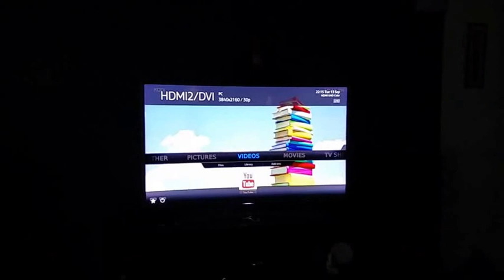Alexa and domoticz at work